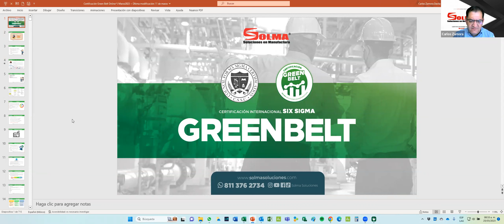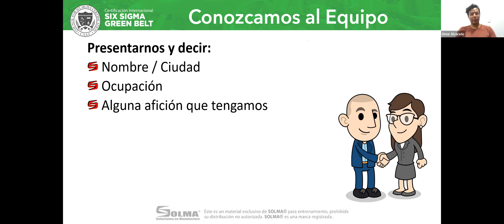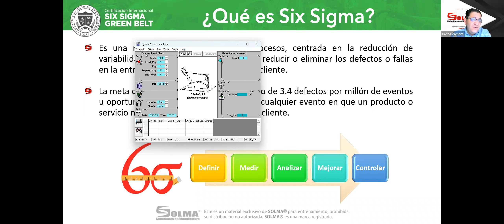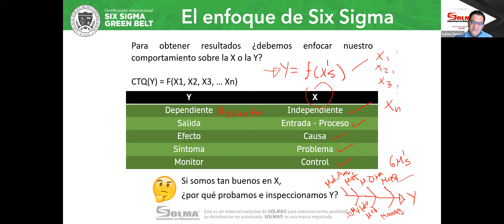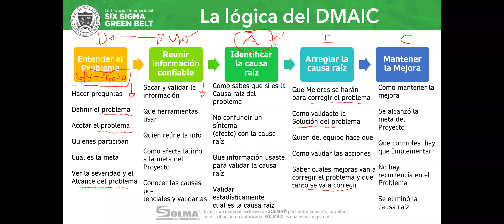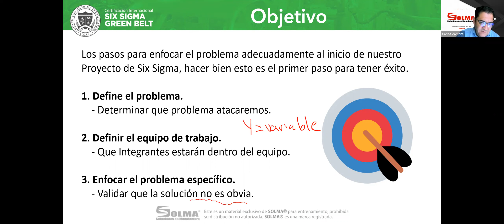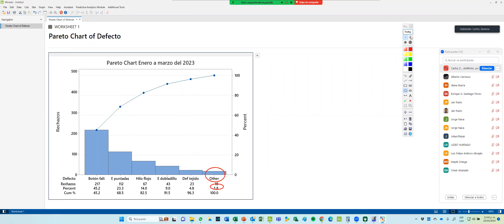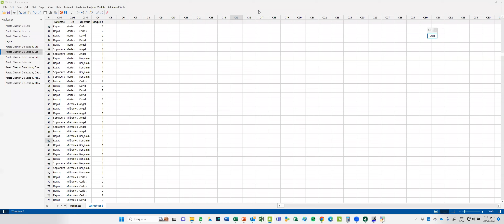Sesión Gratuita de Certificación Green Belt con Carlos Zamora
INSCRÍBETE A LA CERTIFICACIÓN INTERNACIONAL SIX SIGMA GREEN BELT

💡¿Qué aprenderás en esta certificación?

✅A usar la metodología DMAIC📈
✅Como reducir la variabilidad de procesos📉
✅Utilizar las herramientas necesarias para mejorar la Calidad de un Proceso Productivo🔨